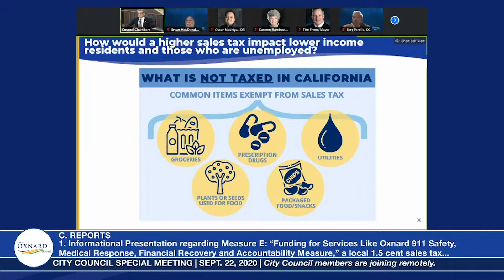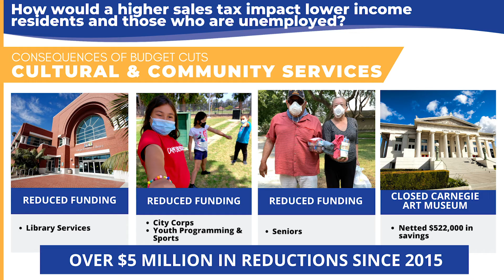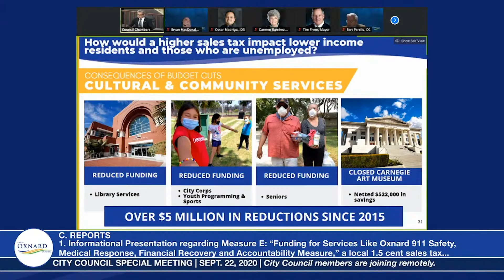How would a sales tax impact lower income residents and those who are unemployed?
City Manager Alex Nguyen highlights that lower income households and seniors are the people who need and rely on City services the most in our community.